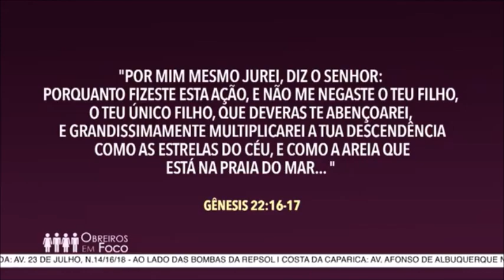NUNCA DESISTA, MAS LUTE E SACRIFIQUE PELA REALIZAÇÃO DO SEU SONHO !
NUNCA DESISTA, MAS LUTE E SACRIFIQUE
SEMPRE PELA REALIZAÇÃO DO SEU SONHO !